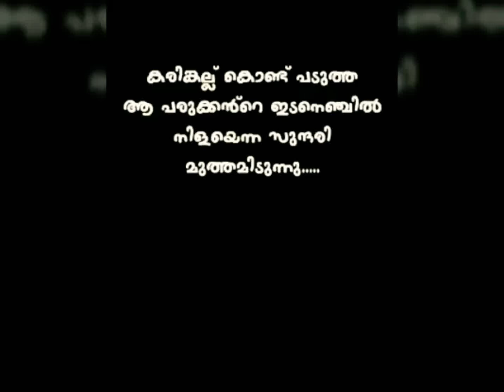PATTAMBI (August 2k18) !!! Flood scenes | പട്ടാമ്പി പാലം @ August 2k18